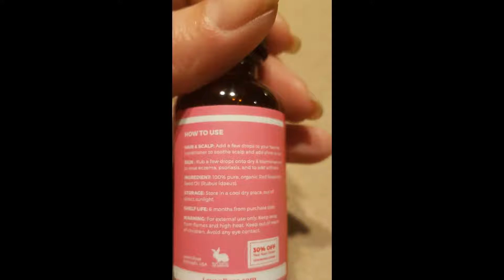#1 TRUSTED Red Raspberry Seed Oil by Leven Rose great for skin and sun protection